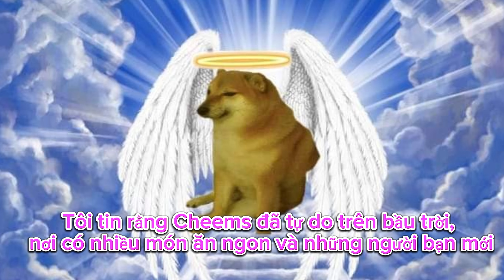Chú cho cheems meme hot 1 thời qua đời ở tuổi 12